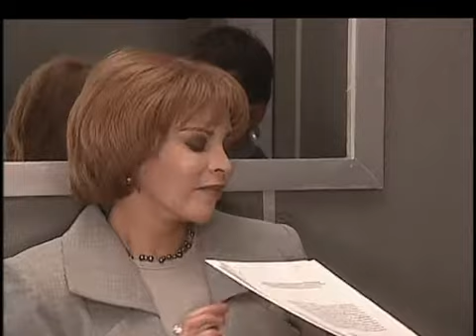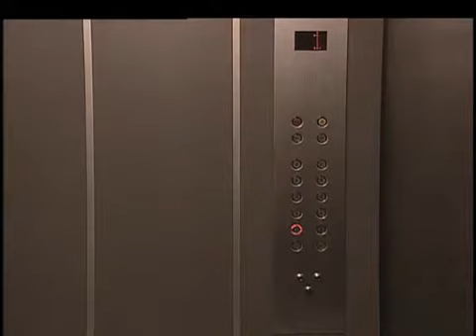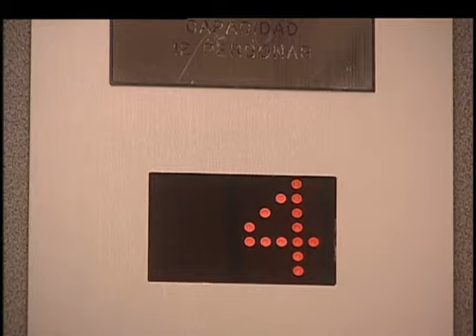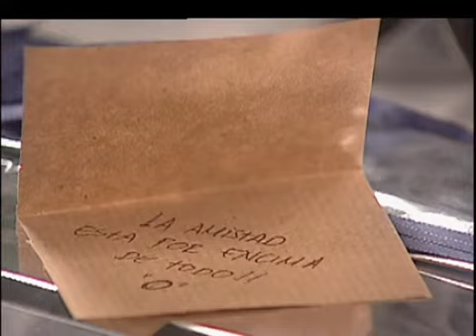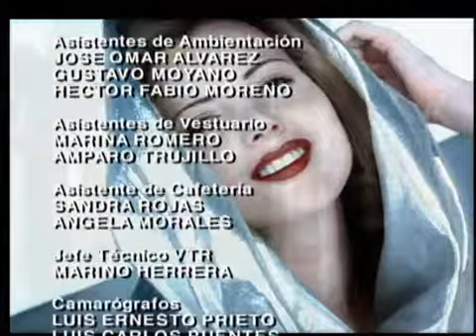Marido y mujer - Cap 007